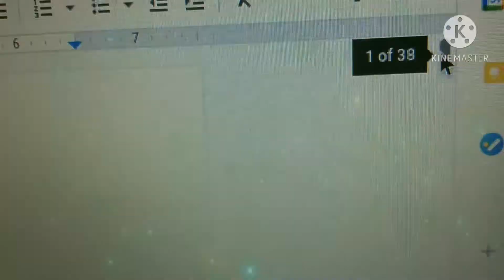I did 40 PAGESS OF WORKKKK✨😄👀